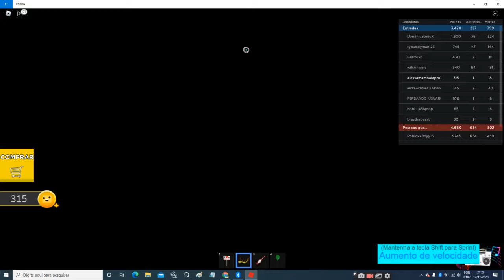não seja esmagado pelo muro #2